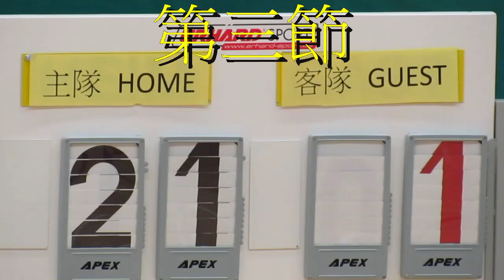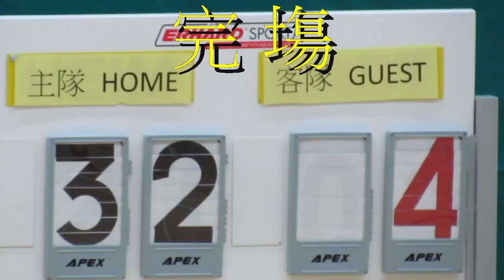公益社vs靈愛(2016.1.15.元朗小學男子籃球賽)精華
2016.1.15.天暉路體育館 11:00  公益社(藍) 32 : 4 靈愛(黑)